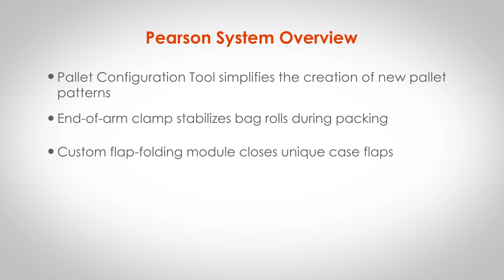Automated Solution to Pack, Seal and Palletize Trash Bin Liners - Pearson Packaging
Pack, Seal and Palletize Trash Bin Liner Solution

Pearson Packaging Systems, a FANUC America Authorized System Integrator, developed a flexible robotic system to efficiently pick, package, and palletize trash bin liners using a FANUC LR Mate 200iD/7L and M-710iC/50H.

Trash bin liner rolls are moved through the system on indexing conveyors to prevent movement and unraveling. The LR Mate 200iD/7L robot picks trash bin liner rolls off the conveyor and places them into a box using custom end-of-arm tooling. Once the box is full, it is moved through the case closing station and arrives at the M-710iC/50H robot. The robot lifts the box onto a checkweigher to ensure quality, then places the box onto a pallet.

Overview
•          Pallet configuration tool simplifies the creation of new pallet patterns
•          EOAT clamp stabilizes bag rolls during packing
•          Custom flap-folding module closes unique case flaps
•          System design automatically handles various case sizes
Find out how Pearson Packaging can help
Erect - Pack - Seal - Palletize - Integrate